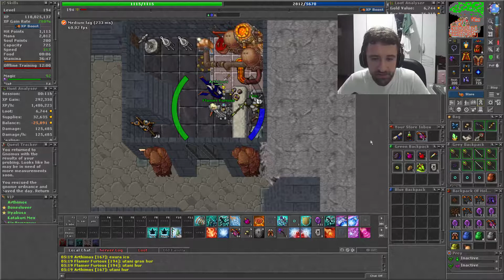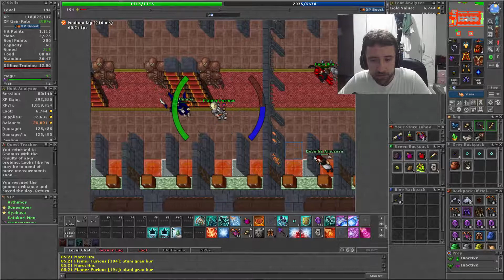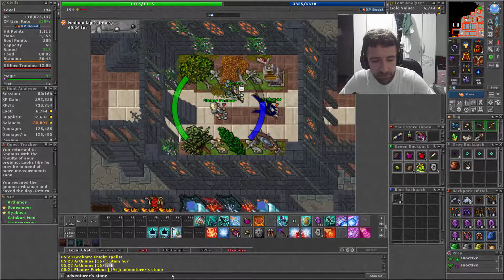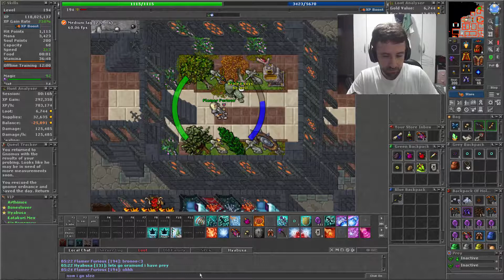Tibia #80 - HUNT Party x3 - Double XP - West Oramond - Sorc - #26 Flamer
Tibia #80 - HUNT Party x2 - Double XP - West Oramond - Sorc - #26 Flamer

Arthimos - Knight - Level 170+-
Zanoth Fox Paladin - Level 160+- (acho pq nao lembro, faz tempo rs)